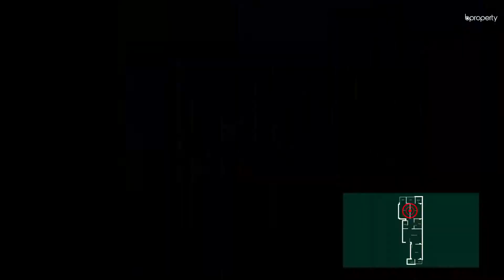Modest 1,150 Sq. Ft. Flat in Mohammadpur | Flat for Sale in Dhaka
Mohammadpur is much more than just a residential area. It's always something more. There are tons of facilities that will make your life much easier. The apartment is a moderately sized one and you can decorate it just the way you want to. Additionally, there are a lot of facilities to help you find the comfort that you are looking for.